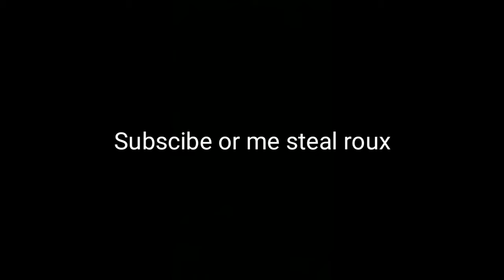Total Drama Island| season 1! (Sorry it was late)